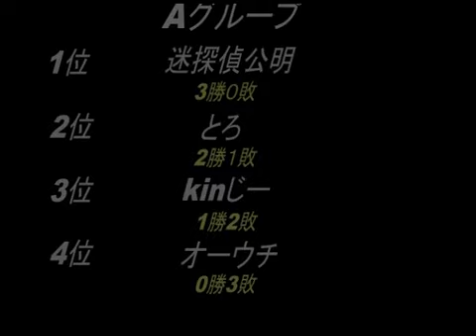Garou Densetsu Special : Nagoya Loop 2011/3/26 [Part 1]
Also known as Fatal Fury Special, this is the 14th nagoyan cup, and this video is the A league.
 Originally uploaded by 森のパン屋

 Players :

 Ouchi (Laurence)
 Mayo Tantei Koumei [ 迷探偵公明 ] (Duck)
 Toro (Kim)
 Kin Ji (Jubei)

 Title : LOOPみなと店 -餓狼伝説SP大会第14回Reなごやん杯-　　Ａリーグ

 Description : 遅くなって申し訳ありません、3/26に行いました、なごやん杯の大会動画です。　参加者11名で3リーグに分かれてのオールリーグ戦です。　まずはＡリーグの6試合をどうぞ。